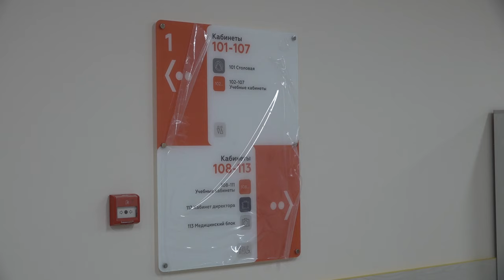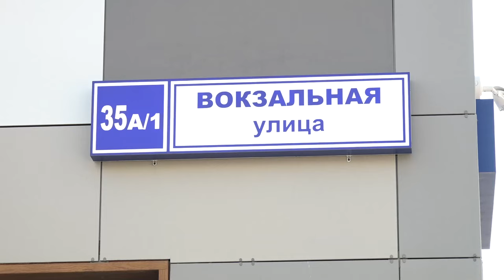Пристройка к школе «Надежда» готовится к открытию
Глава округа Андрей Иванов посетил пристройку к школе «Надежда». Строительные работы – уже завершены. Впереди – установка мебели и финальный клининг. О достоинствах нового здания расскажет Олеся Лукина